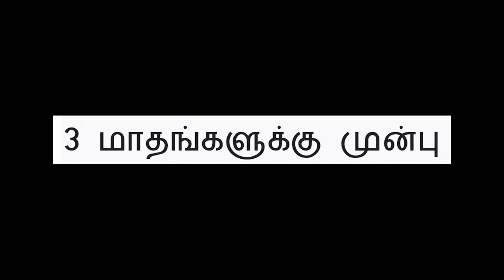Garden Vlog in Tamil | Garden Maintenance after Winter | Pruning Fruit Trees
In this video join me as I prepare my garden after winter. Pruning of fruit trees, revigorates them, and increases the fruit production. Also, we can shape the trees based on the space availability. Once, the warmer weather starts, there will be plenty of flowers and fruits.

Friends, hope you liked this garden update. And I hope that it will inspire you to grow more plants at home.